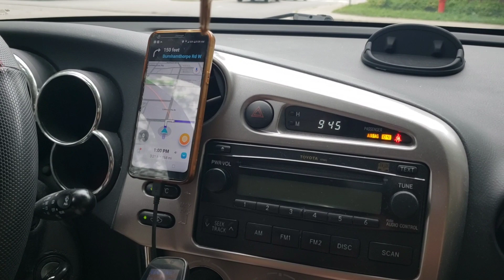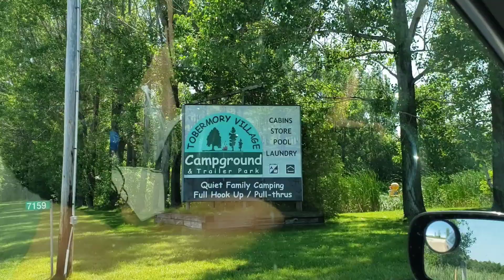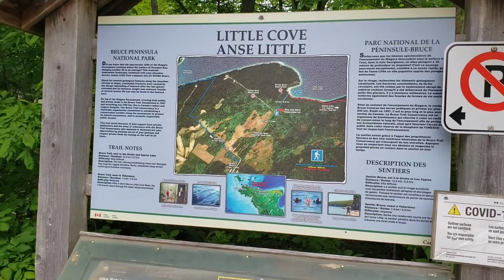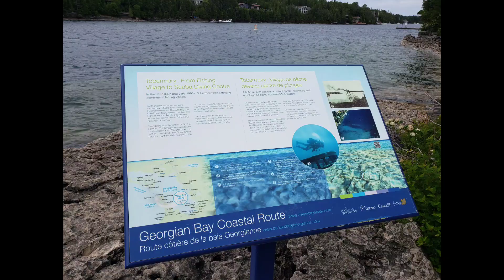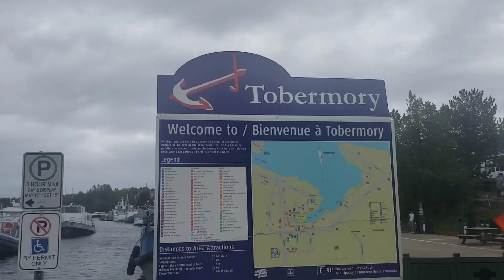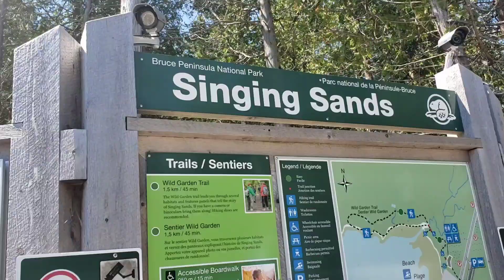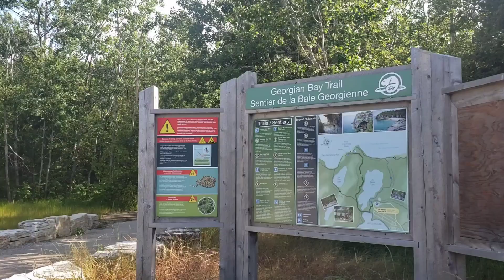Tobermory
camping and a tour around the beautiful Tobermory!

July 2021!